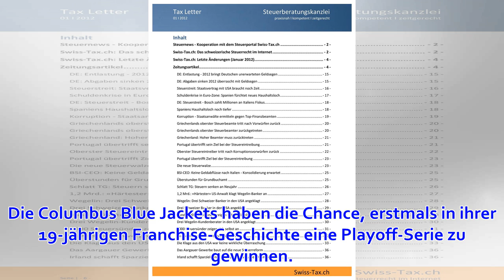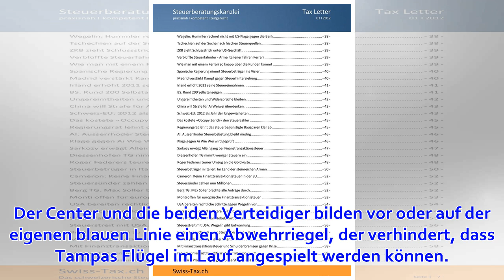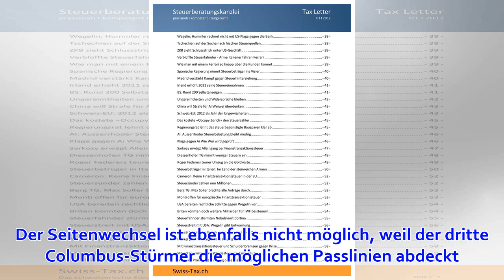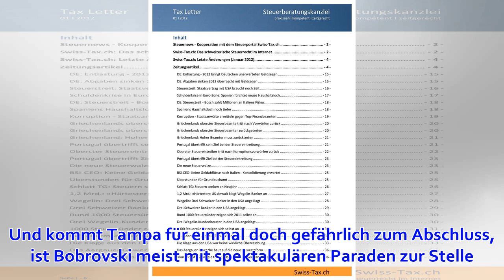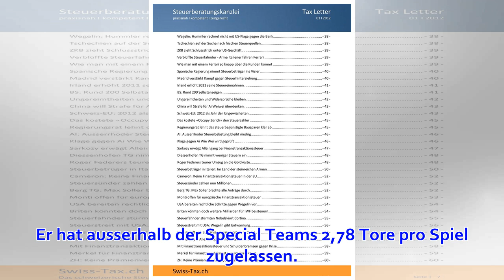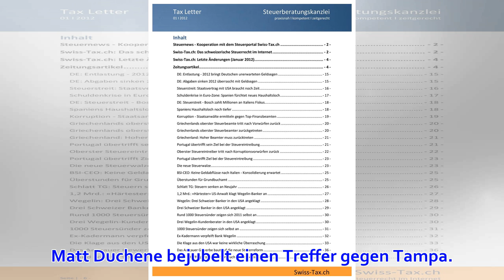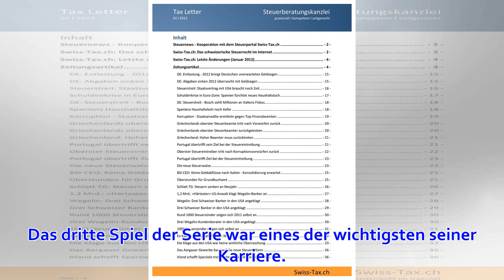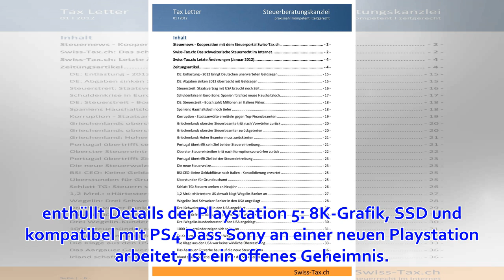5 Gründe, warum Topfavorit Tampa gegen Columbus vor dem peinlichen Aus steht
Artemi Panarin und Co. stehen vor dem Gewinn der ersten Playoff-Serie der Teamgeschichte. Bild: APSo führt Columbus Topfavorit Tampa nach Strich und Faden vor Es ist die grösste Überraschung der bisherigen Stanley-Cup-Playoffs. Die Tampa Bay Lightning, das...